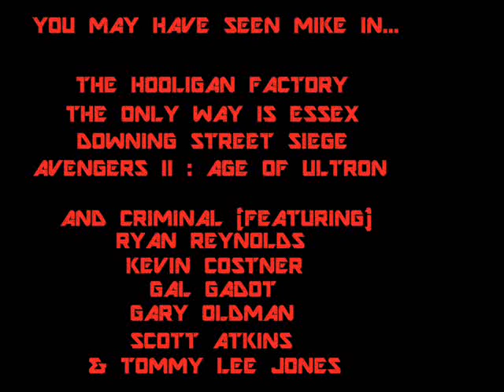redband RAMBOMANIA S3E429 SUPPORTINGRAMBOwithWILDMANBEYOND 3OF6